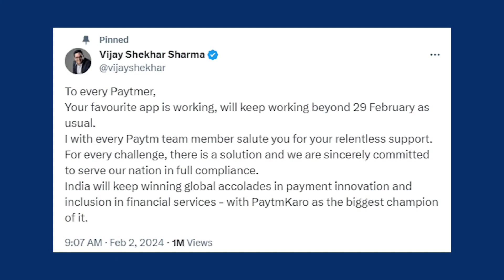Paytm Ban ? શું પેટીએમ બંધ Technical Thakor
Paytm Ban ? શું પેટીએમ બંધ